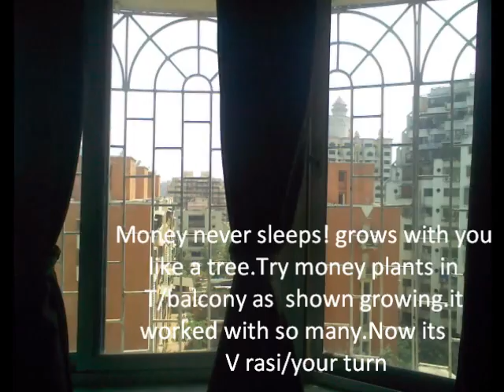MovieMoneyPlant.wmv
Money never sleeps! grows with you like a tree.Try money plants in balcony as  shown growing.it worked with so many.Now its  V rasi turn.

Scorpio/Vrischic
Actors,media persons'recognition. showbiz to limelight. communication/  performance assured.mercury/sun with exalted mars and swarasi jupiter all favourable to bestow wealth and fame .chk wrt chandrarasi/suryarasi /lagna../name.alphabets Y and  N. GOOD LUCK.
jyotirvid